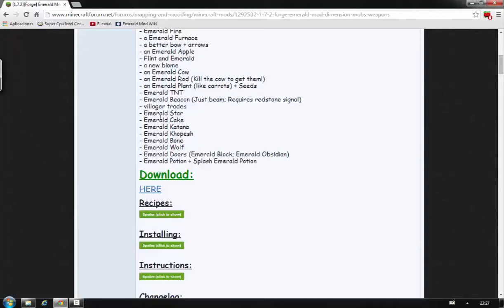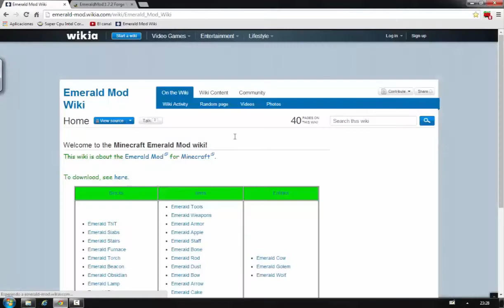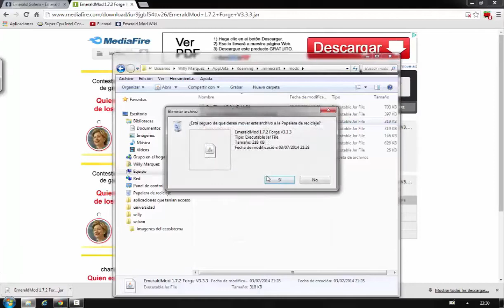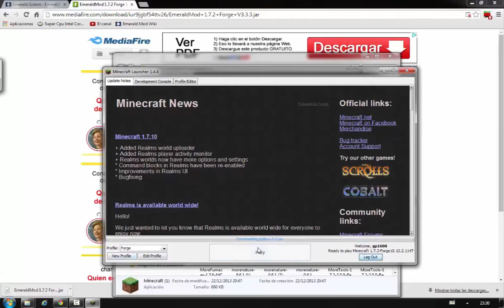Como instalar: Emerald Mod Para Minecraft 1.7.2 / 1.7.10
hola chicos! 10 likes podemos llegar?? Review y tutorial!
nuevas armas, armaduras, y una nueva dimension de esmeralda!

Analisis y instalacion del mod de esmeralda !
esmeralda mod